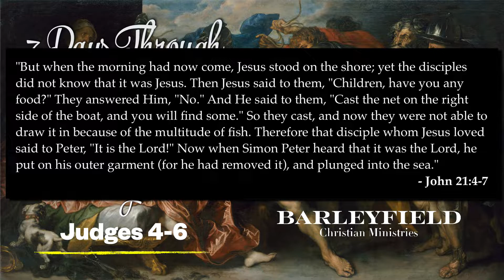7 Days Through Judges - Day 2 (Judges 4-6)